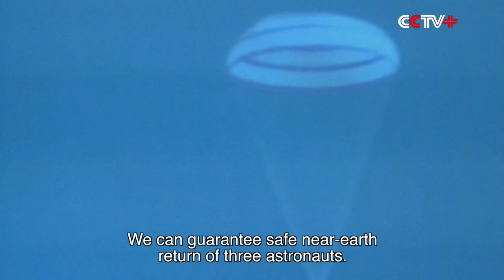China to Upgrade 1,200 Square Meter Parachute of Shenzhou-12 for Further Space Program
The parachute that softens the landing of the return capsule of the Shenzhou-12 manned spaceship covers 1,200 square meters and Chinese scientists are making efforts to upgrade the parachute for the country's space program in the future.